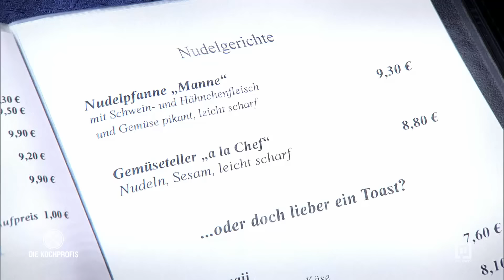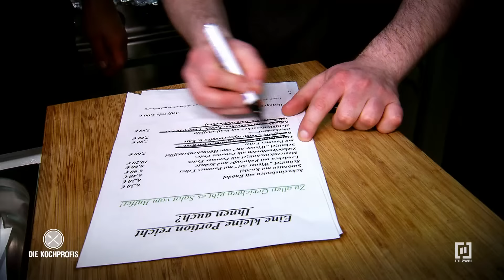Füße hoch statt anpacken - so wird das nichts!!! | Die Kochprofis - Einsatz am Herd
Tiefgefrorene Gerichte und ein kritikresistenter Betreiber, der lieber die Füße hochlegt statt mit anzupacken – im „Gasthaus Pram“ muss sich dringend etwas ändern. Die Kochprofis Ole Plogstedt, Nils Egtermeyer und Andreas Schweiger machen sich auf, um Manfred (59) wieder in Bewegung zu bringen.

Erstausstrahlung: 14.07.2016